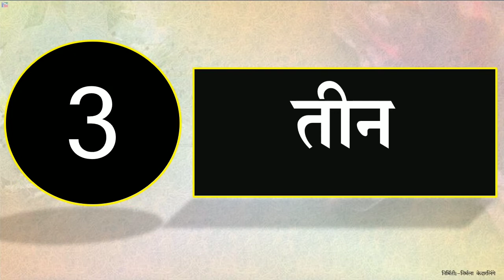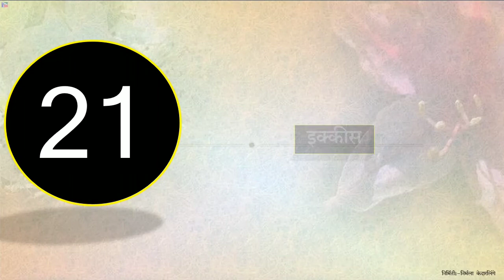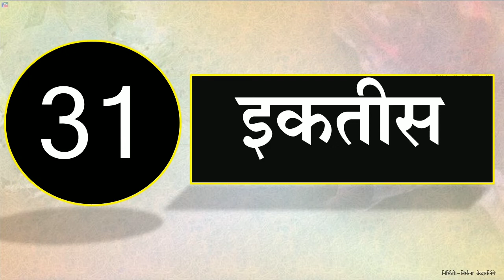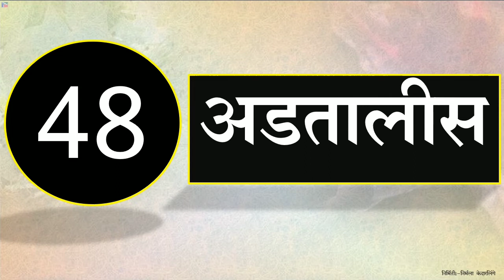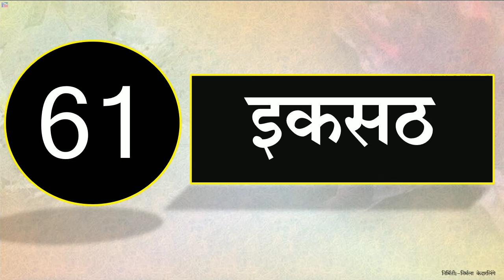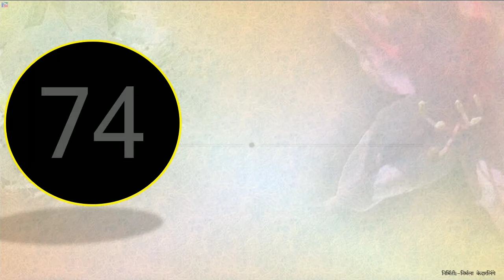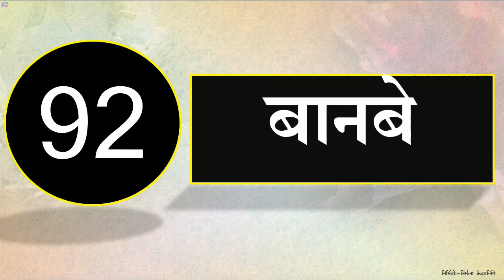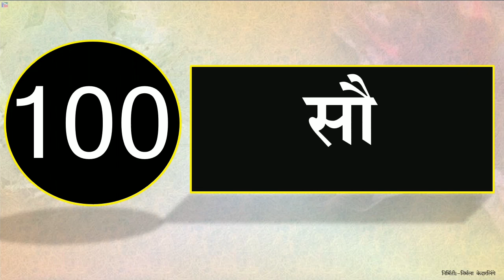हिंदी गिनती 1से 100 तक | Hindi Ginati 1 to100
इस व्हिडिओ से आप 1से 100 गिनती तक देखकर पढ सकते हो.